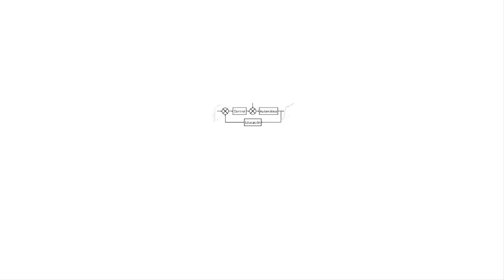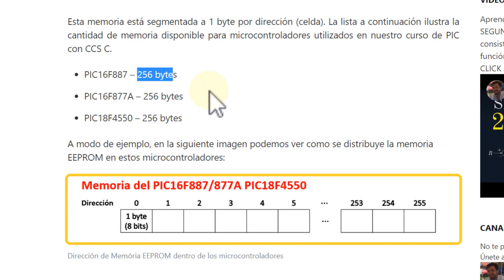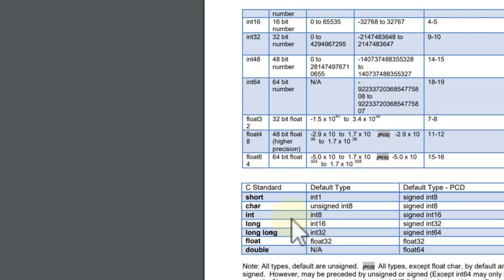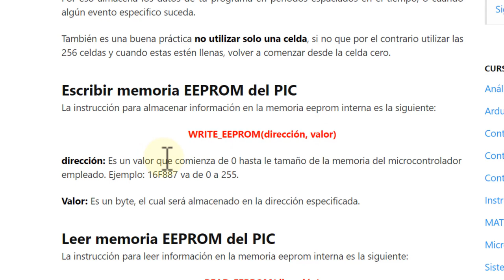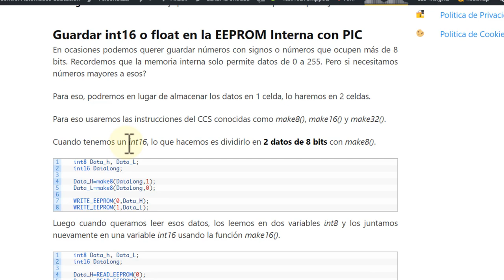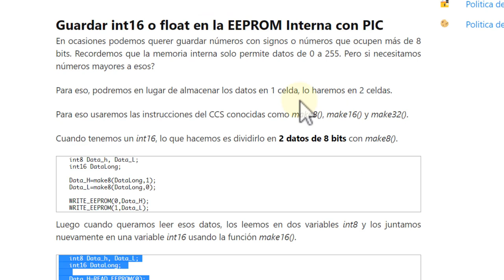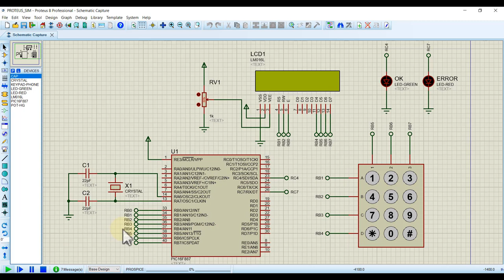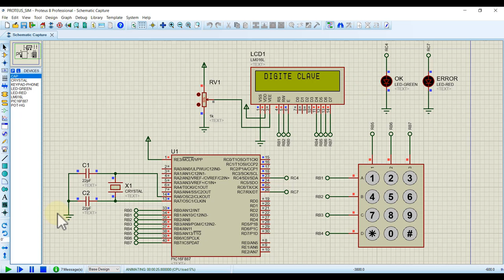Almacenamiento en memoria interna EEPROM PIC 💾 CCS C (PIC C) # 020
Memoria Interna EEPROM PIC. Memoria ROM de los microcontroladores PIC. Aprende a utilizar la memoria interna del PIC EEMPROM en tus proyectos usando PIC C CCS C.

Veremos las siguientes funciones:
read_eeprom, write_eeprom, make8, make16, make32

00:00 Memoria EEPROM Interna PIC
01:34 Información Importante
02:16 Que es la memoria EEPROM?
02:37 Tamaño de la EEPROM en PIC
03:16 Celdas de la EEPROM Interna
05:21 Vida útil de la EEPROM
07:16 Escribir en la EEPROM
08:43 Leer la EEPROM
09:10 Guardar int16 o Float
09:50 Grabar int16 make8()
11:25 Leer int16 make16()
13:00 Ejemplo en Proteus
14:23 Contraseña con PIC Teclado+LCD